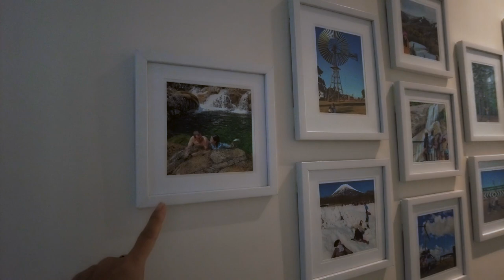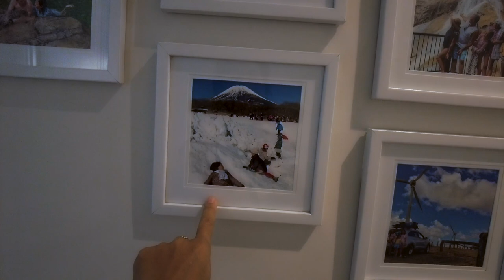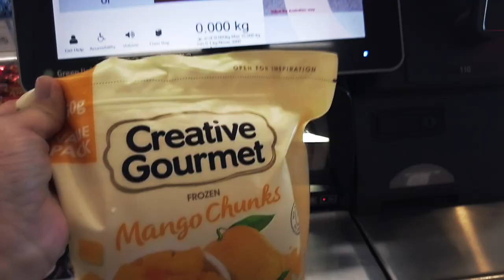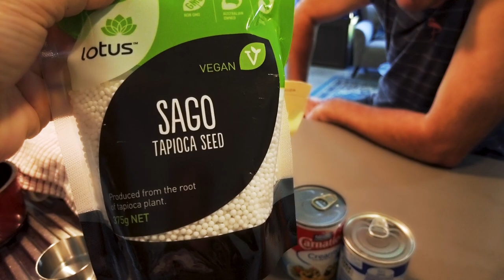MANGO BANGO - Super Scrumptious Dessert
Mummy shows us a simple and delicious dessert called Mango Bango while Daddy takes the kids bike riding to the local park track.